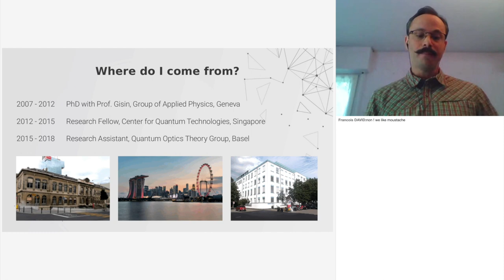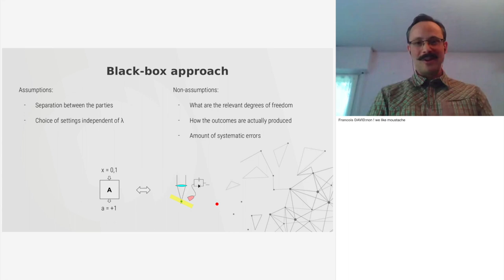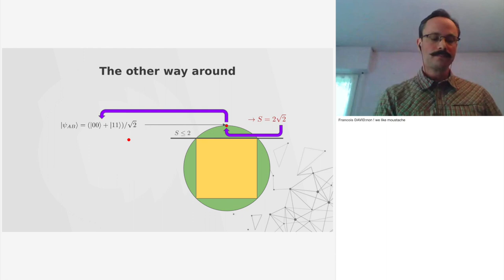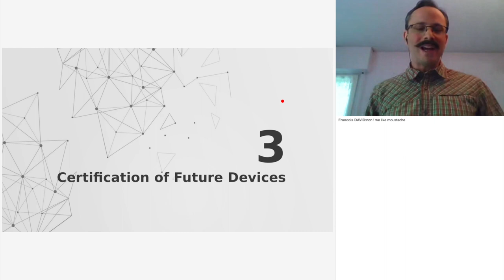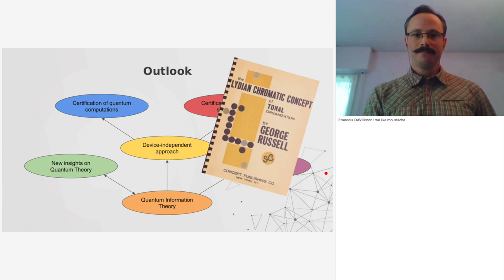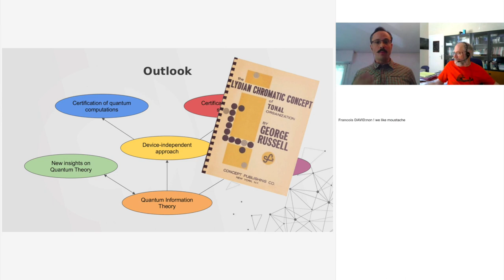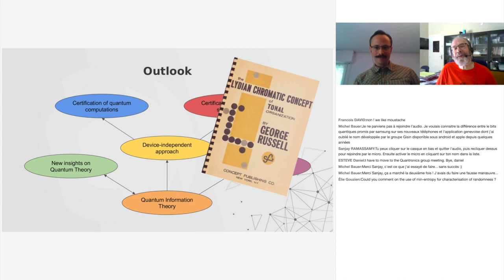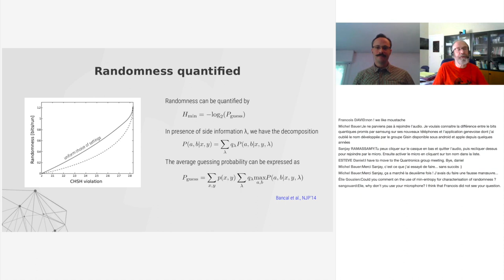Jean-Daniel Bancal (2020) Quantum Information Processing with Real-world Devices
Vendredi 29/05/2020, 10:30
Jean-Daniel Bancal (University of Geneva)